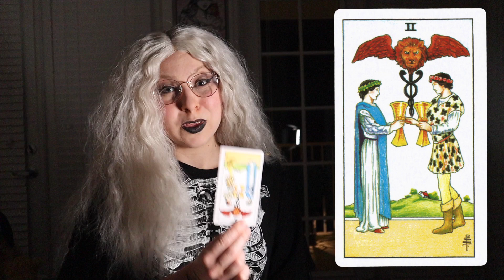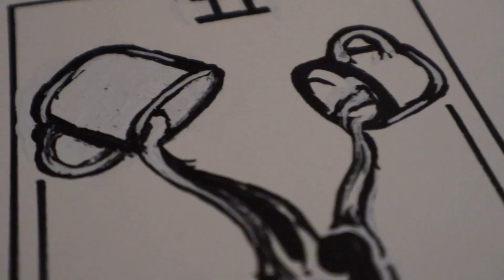Two of Cups - Episode 38/78 - Tarot Card Tuesday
Books Used:
The Modern Witchcraft Book of Tarot By Skye Alexander
Guided Tarot By  by Stefanie Caponi